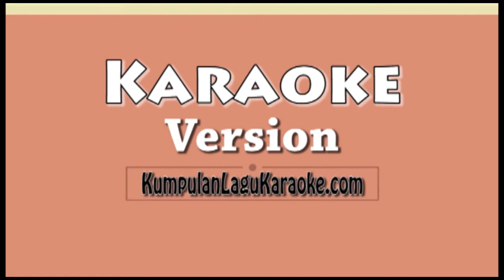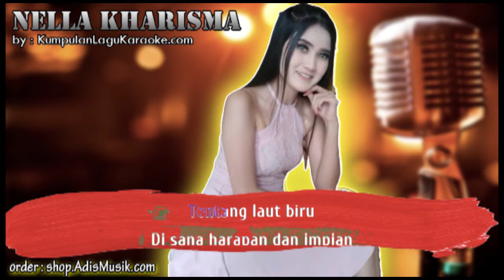ANTARA BENCI DAN RINDU - NELLA KHARISMA Karaoke